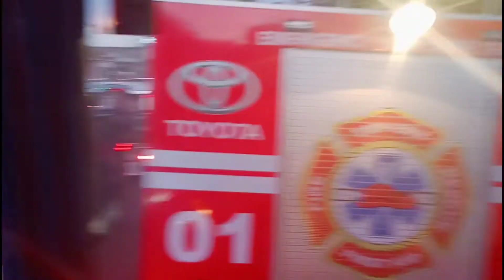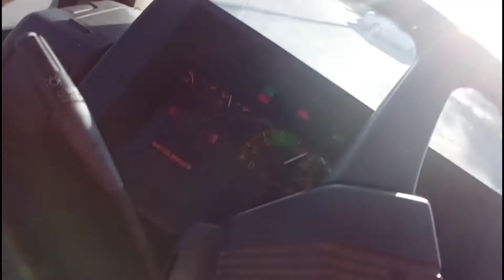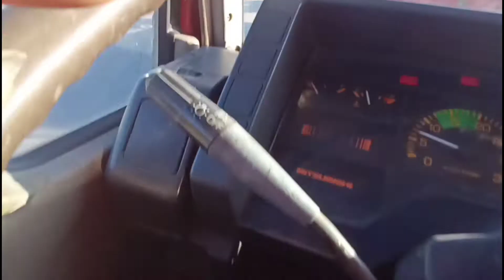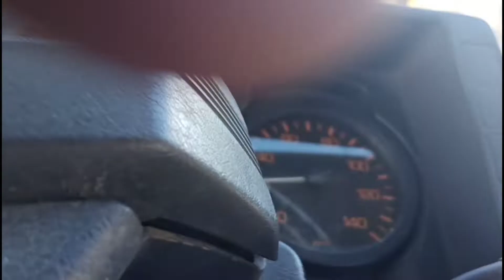Sta rosa Laguna fire prevention month parade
parade lang mga para maipaalala natin sa ating mga kababayan na dapat magingat para makaiwas sa sunog